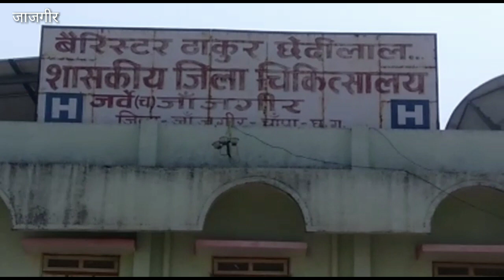जिला अस्पताल के पीछे करीब दो करोड़ 64 लाख की लागत से 100 बिस्तर वाले अस्पताल के लिए नई ,